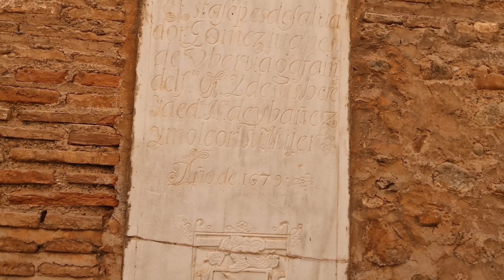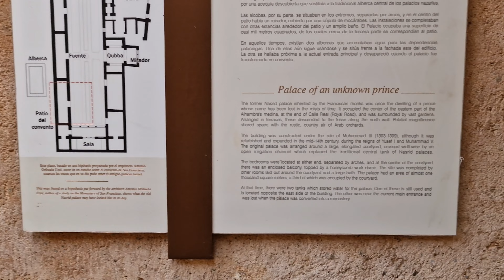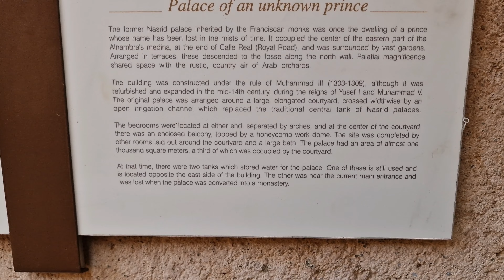Alhmabra Last Part, Charles V Palace, Granda Spain, Sajid Shahpuri